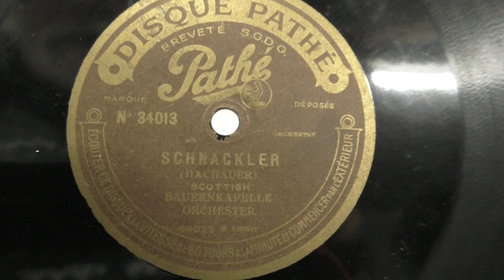Bauern kapelle: Schnackler. (ca 1924). Disque Pathe.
ATTENTION ! ATTENTION ! MAYOR IMPROVEMENTS ON THE HENKOPHON ! After years of secret experiments in my hiden underground labaratory I discovered a methode to give my invention more volume and a brighter and clearer sound ! I think for this wonder of technic I deserve a reward !